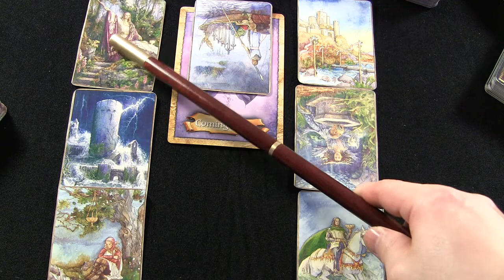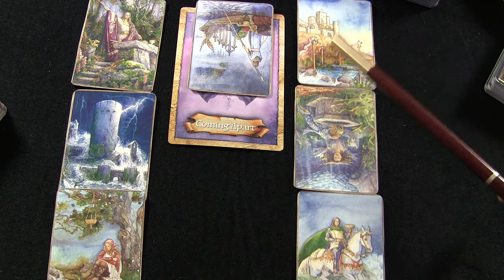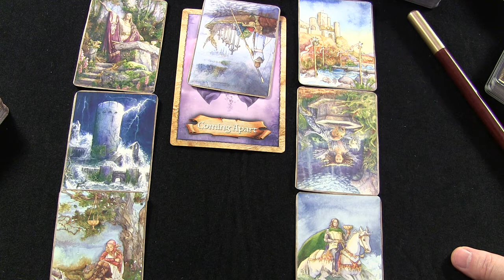Love tarot reading for Maiden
For your own FREE tarot reading, please PM me your questions (the more specific, the better the reading)!